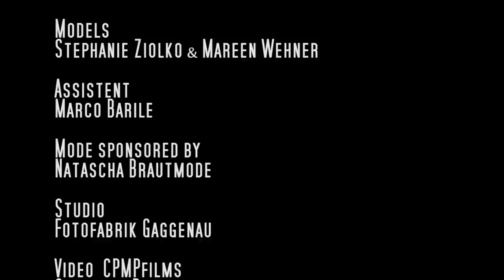MIRISOLA - Photography CPMPfilms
Shooting mit Stephanie Z. & Mareen W.
Hair by Adiola Pasha, Make-Up by Dilan Arslan
Von: Salva Mirisola - Photography
Fotos: 4

Fotograf:
Salva Mirisola

Hair & Make-Up:
Adiola Pasha & Dilan Arslan

Models:
Stephanie Ziolko & Mareen Wehner

Assistent:
Marco Barile

Natascha Brautmode

Studio
Fotofabrik Gaggenau

CPMPfilms
Christian Paulo
Carmine Fiudi
Clemens May